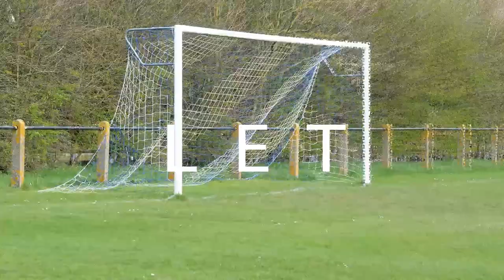Featherstone Colliery Highlights Final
Rangers beat Featherstone Colliery 4-1 in this West Yorkshire Division 1 game. Goals came from Roman Neal with a hat-trick and Josh Barden. Here are the KDRFC highlights from the game.